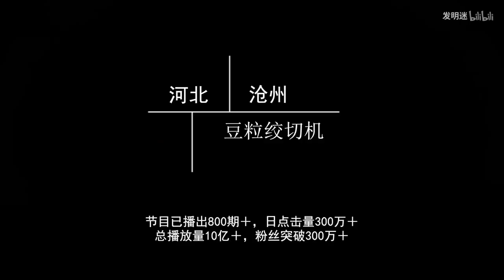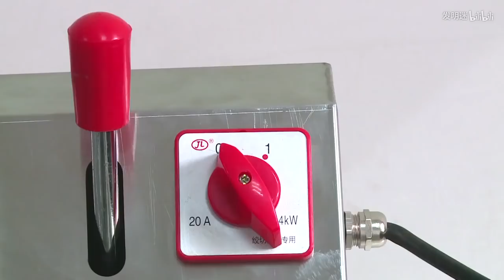牛人發明超強絞切兩用機，1秒出肉效率超高，1小時可切900斤肉絲【發明迷】